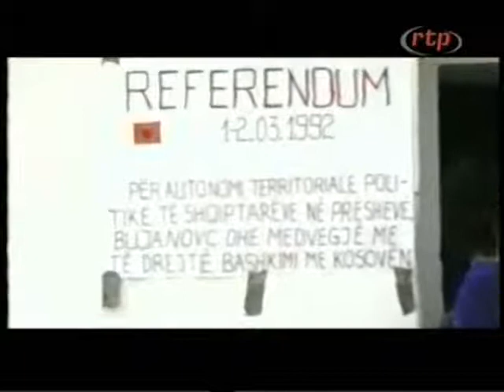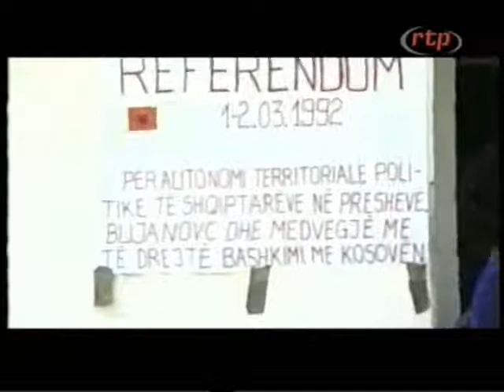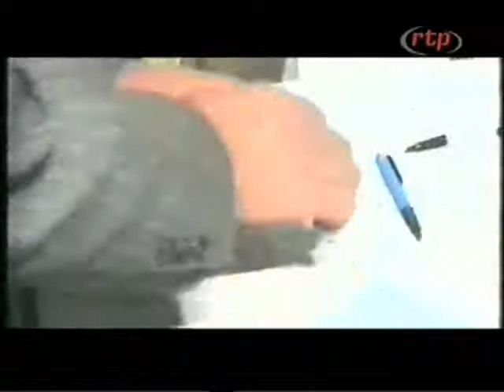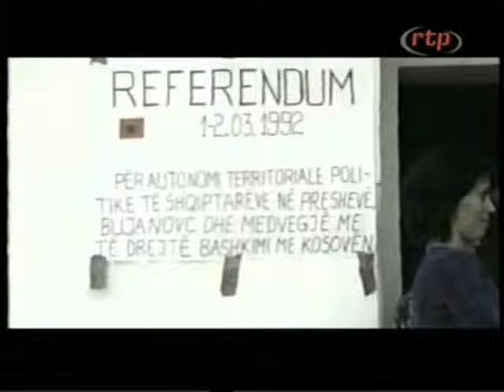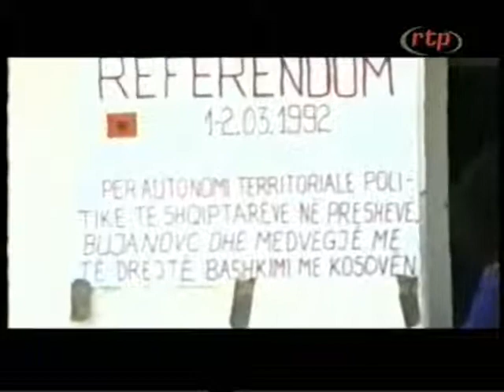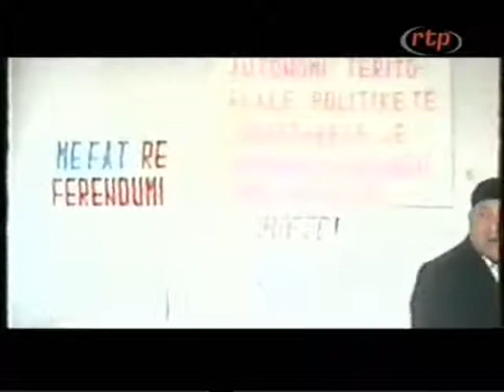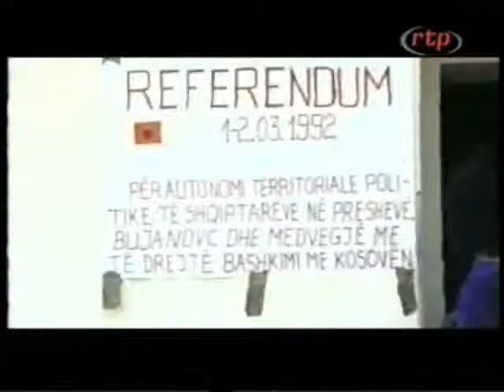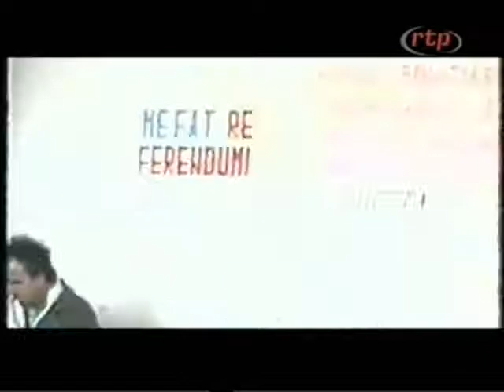Riza Halimi Studio e Hapur në RTP 01 03 2017